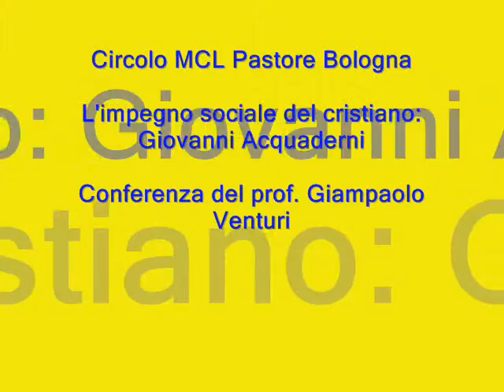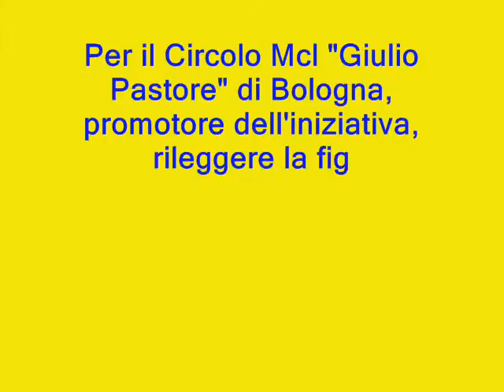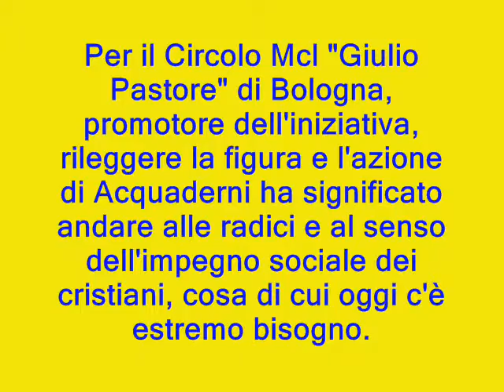MCL - L'impegno sociale del cristiano: Giovanni Acquaderni (3° parte)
L'impegno sociale del cristiano: Giovanni Acquaderni

Domenica 6 Maggio 2012, a Bologna, presso la sala di via Pomponazzi 1 (Quartiere Savena), il prof. Giampaolo Venturi ha tenuto una pubblica conferenza su Giovanni Acquaderni, di cui quest'anno ricorre il 90° della scomparsa. Per il Circolo Mcl "G. Pastore", promotore dell'iniziativa, rileggere la figura e l'azione di Acquaderni ha significato andare alle radici e al senso dell'impegno sociale dei cristiani, cosa di cui oggi c'è estremo bisogno.